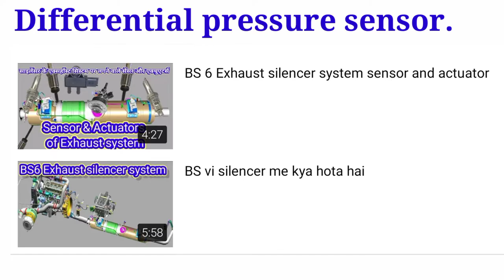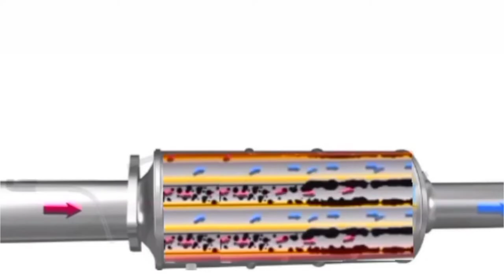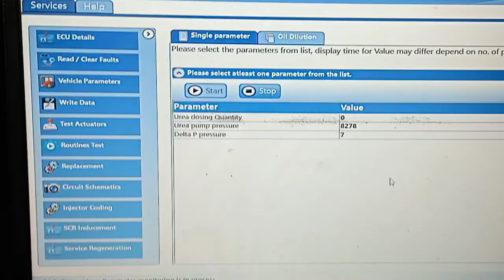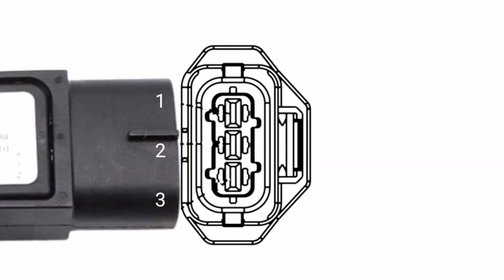DPS, DPF sensor, Differential pressure sensor. pure details me. BS6_Engine_technology.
DPS sensor, Differential pressure sensor. pure details me.

Earlier vedios links.

Bs6 silencer me kya hota hai.

We are making such videos for the purpose of education. In this we have tried to understand in simple language. If the starting problem in the car/Truck, the video will help you. Friends must watch the video till the end!

dpf regeneration
dpf reneration anation
dpf in diesel engine
dpf cleaning
dpf cleaner
dpf issues
diesel particulate filter
how diesel particulate filter work
vehicle emmission control system
DPF system explained
DPF light aane ke baad kya kare
delta pressure sensor
regen light flashing
regen require

P2459-00

P242F-00: Particulate Filter Restriction - Ash Accumulation Bank 1.
P244A-11: Particulate Filter Differential Pressure Sensor Too Low Bank 1 - Circuit Short To Ground.
P244B-00: Particulate Filter Differential Pressure Sensor Too High Bank 1.
P2452-64: Particulate Filter Pressure Sensor "A" Circuit - Signal Plausibility Failure.
P2453-62: Particulate Filter Pressure Sensor "A" Circuit Range/Performance - Signal Compare Failure.
P2456-2B: Particulate Filter Pressure Sensor "A" Circuit Intermittent/Erratic - Signal Cross Coupled
P2456-8F: Particulate Filter Pressure Sensor "A" Circuit Intermittent - Erratic
P2463-00: Particulate Filter Restriction - Soot Accumulation Bank 1
P2463-97: Particulate Filter Restriction - Soot Accumulation Bank 1 - Component or System Operation Obstructed or Blocked
P24A4-00: Particulate Filter Restriction - Soot Accumulation Too High Bank 1.
P24A4-97: Particulate Filter Restriction - Soot Accumulation Too High Bank 1 - Component or System Operation Obstructed or Blocked
P1801-13: DPF Inhibit switch lamp - Open circuit failure.
P1801-12: DPF Inhibit switch lamp - Short to Battery failure .
P1801-11: DPF Inhibit switch lamp - Short to Ground failure .
P25BA-9E: DPF Regeneration Request Switch - Stuck fault .
P1800-13: DPF Regeneration Request switch lamp - Open circuit failure .
P1800-12: DPF Regeneration Request switch lamp - Short to Battery failure.
P1800-11: DPF Regeneration Request switch lamp - Short to Ground failure .

हम ऐसे व्हिडीओ एज्युकेशन के  उद्देश से बना रहे है. इस मे हमने सरल भाषा मे समजानेकी कोशिश की है.  दोस्तो व्हिडीओ अंत तक जरूर देखना!